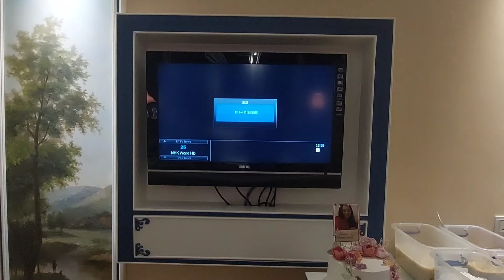My Cousin's THANKSGIVING Party @Emperor Hotel